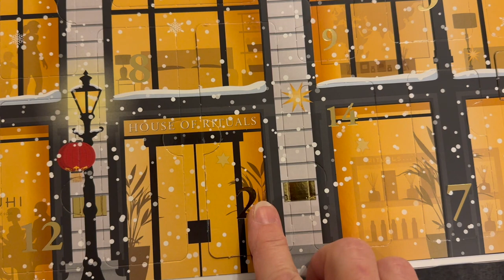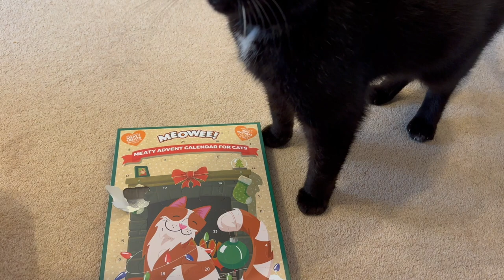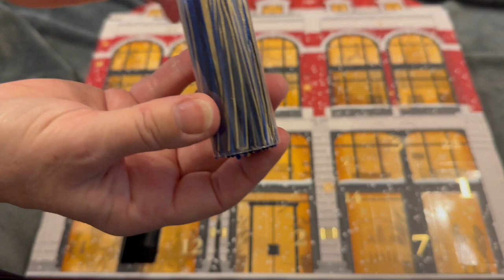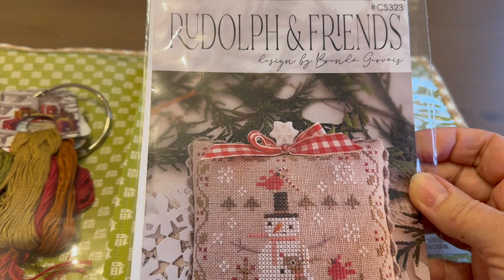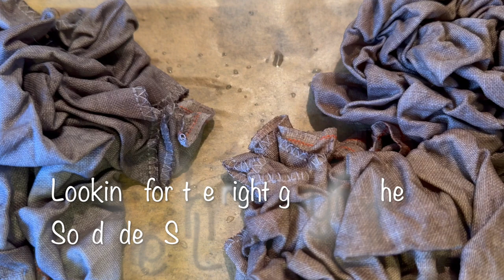Vlogmas 2023 - Part 2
Hello & welcome, thank you for joining me for episode 2 of my Vlogmas 2023.  In this video I share my Advent calendars, cross-stitch projects & a trip to Winchester.

I enjoy sharing my projects & places I visit on my YouTube channel would very much appreciate your support of my channel.  I enjoy producing vlogs, although they do take a lot of time to record & edit.  With your help I can continue to grow my channel. Thank you, Paula x

32 count Zweigart linen
Stitched 2 over 2, white is DMC Blanc.

40 count Hazelnut linen by Eva Faith on Etsy
Stitched 1 over 2 in called for colours.

40 count black linen by Eva Faith on Etsy
dyed especially for my daughter who stitched 1 over 2 in some called for & her own choice of colours.